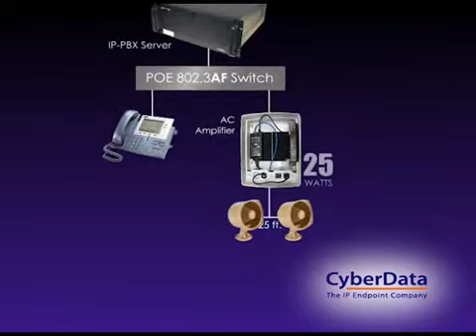IP Loud Speaker, VoIP Amplifier and Loud Speaker Horns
For more info on Cyberdata SIP-enabled IP endpoints visit our UK store